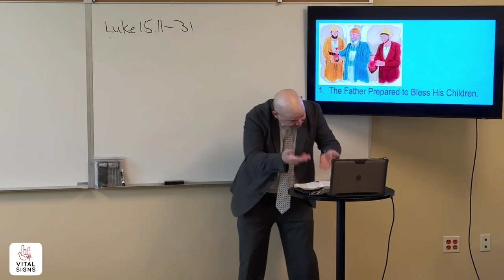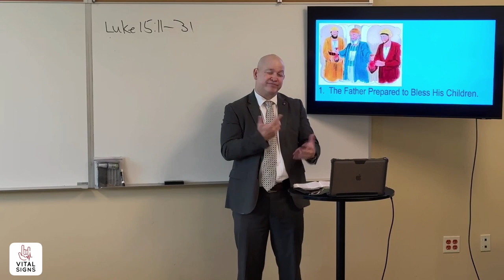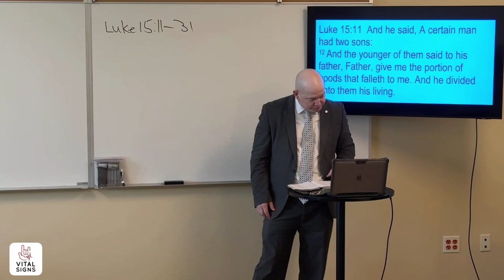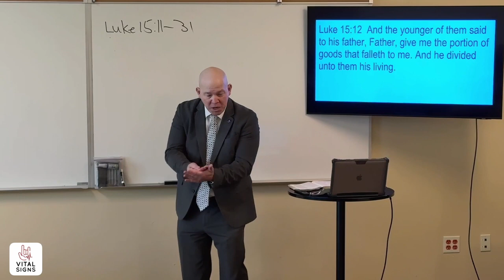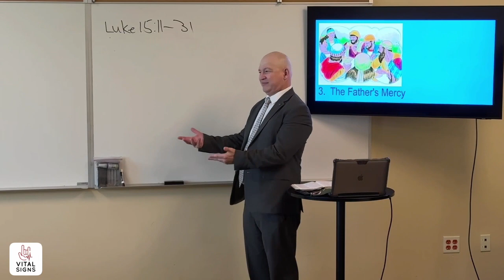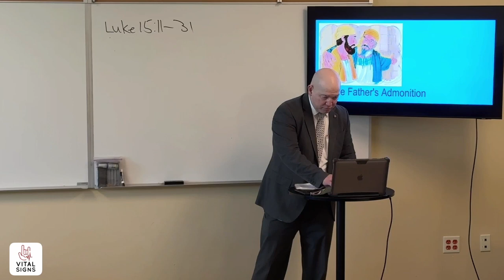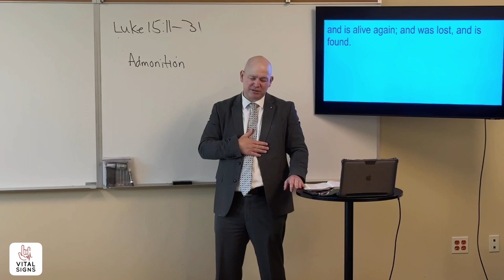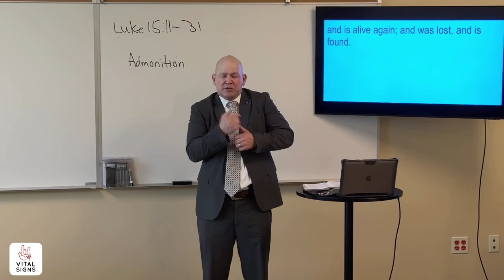The Prodigal Son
Vital Signs Deaf Church 6.18.23